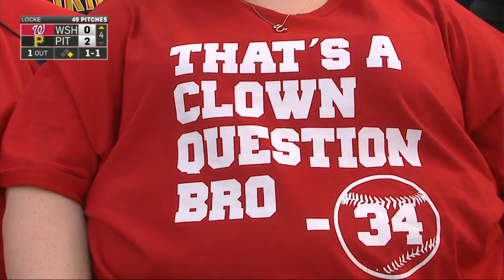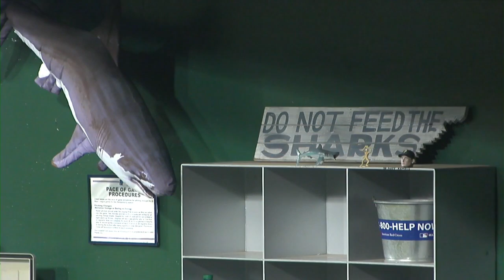WAS AT PIT - July 24, 2015